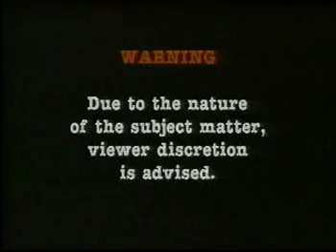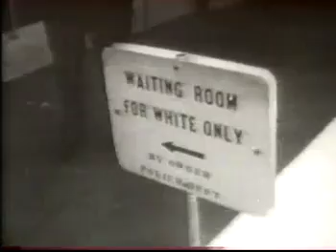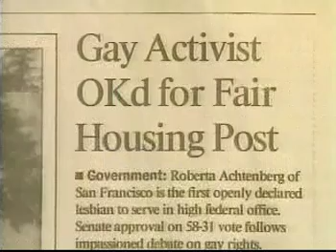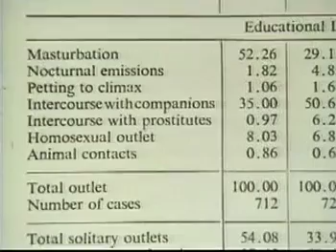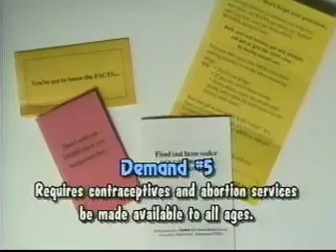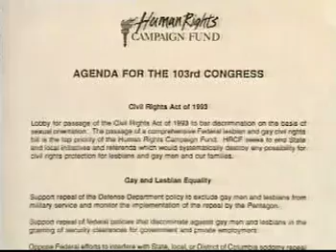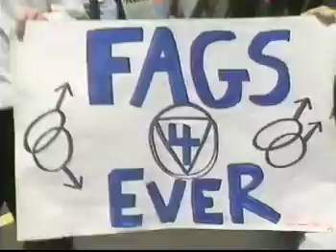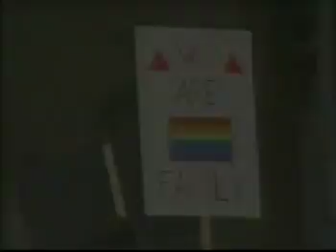Gay Rights, Special Rights: The Homosexual Agenda - Jeremiah Films, Inc - 1993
This is a rare one, hopefully I don't get a strike for it. Jeremiah Films, under the title of "Citizens United for the Preservation of Civil Rights" released this critique of the gay rights movement of the early 1990s. Released as a warning to what might happen to society if homosexuality is accepted openly. Did their predictions come true?